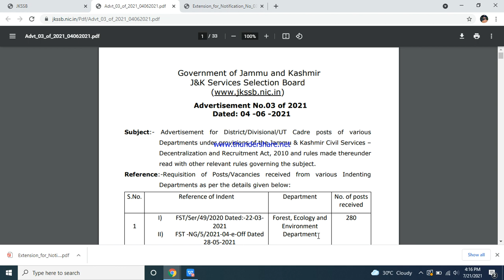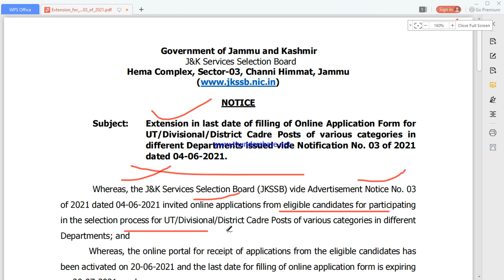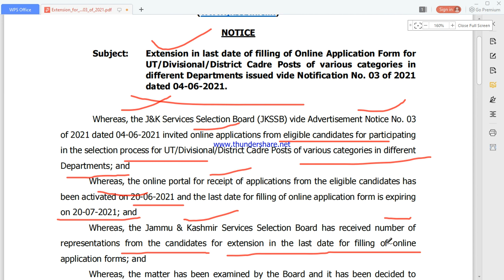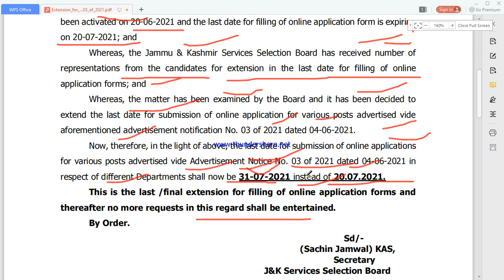JKSSB Big Update l Notification No. 03 of 2021 l 500 + Posts l Date extended l Full detail video l